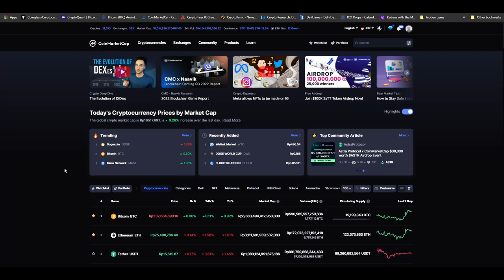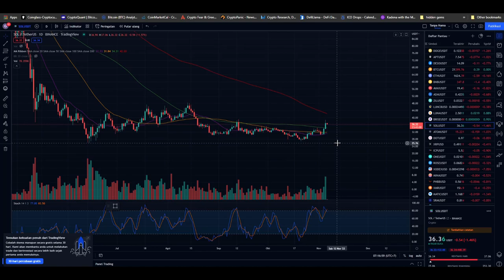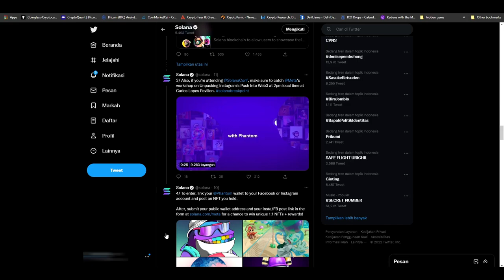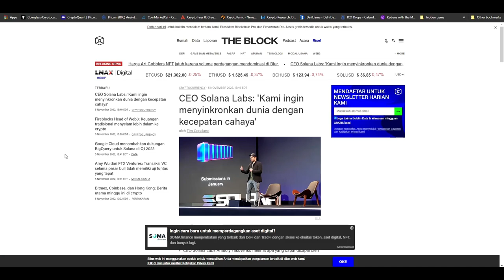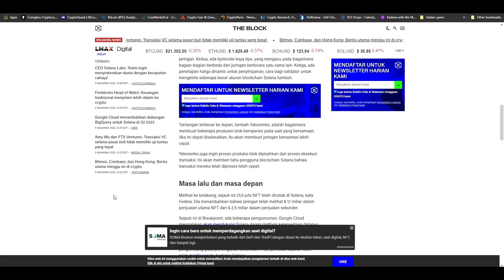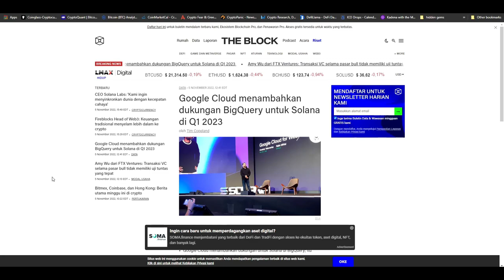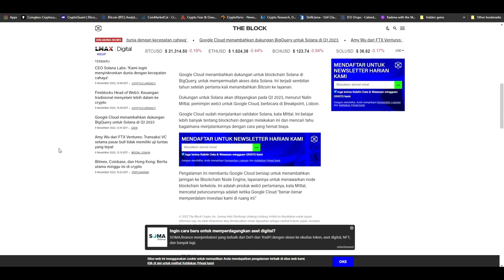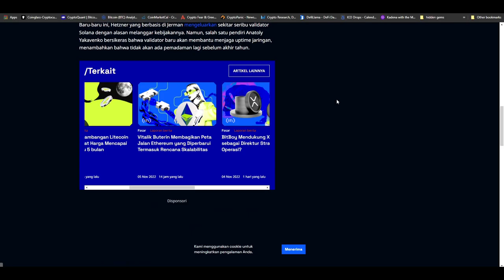🔴 [ News Crypto ] Sudah HAdir !!! NFT Solana di Instagram & Facebook ! Cek Selengkapnya,,,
❌❌ Note ❌❌

For those who want to support some drinks

 BTC : bc1q9h5fkhdzz84c3q5fcgvqkvxs2jpw45nnmw72qz
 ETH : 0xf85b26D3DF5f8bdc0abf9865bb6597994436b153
 DOT : 1wuHvbE21u7m7nWxudEU237Ks48gGfJTFDchDsJfm3dk76m
 ONE : 1j05gj2sw5z0l7pk0zmhwtkwrcku7khg6y938nu